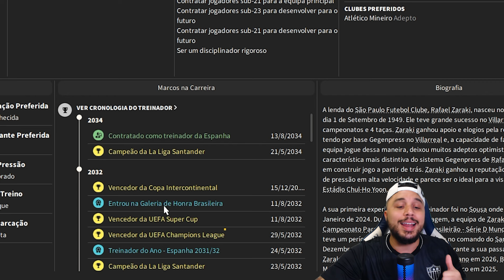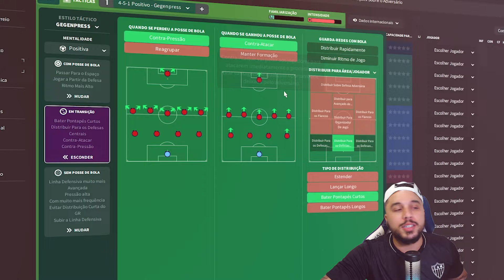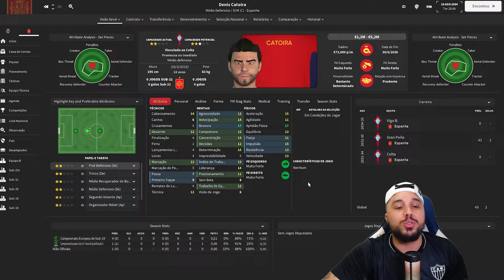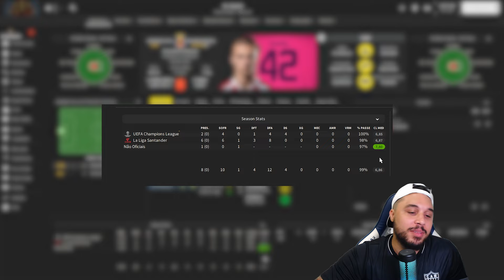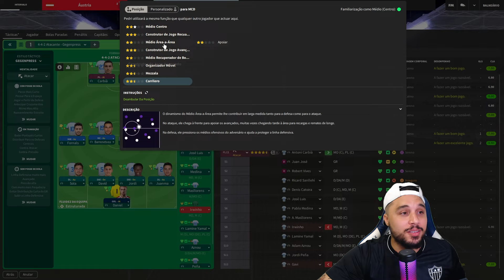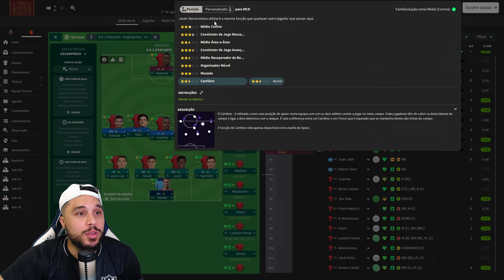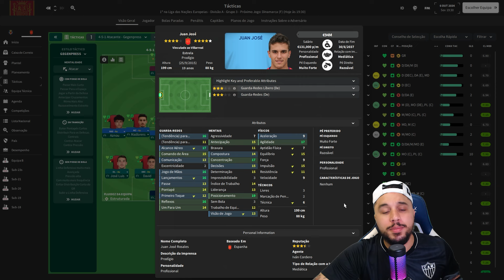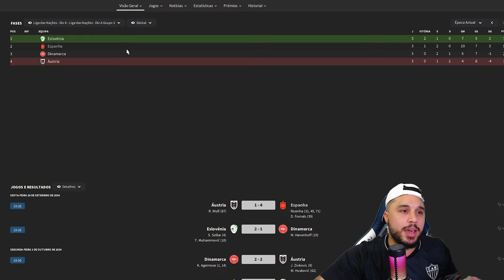EU SOU O NOVO TÉCNICO DA SELEÇÃO ESPANHOLA! - Saga Desempregado FM 24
CHEGA DE BUGS! Deixe o seu EA FC mais parecido com o FM!🔥